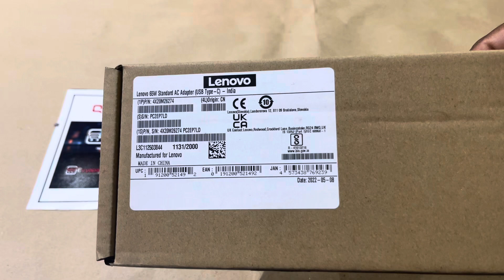Lenovo 65W Type-C 20V 3.25A Charger available at Compu World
Lenovo Original 65W 20V 3.25A Standard USB Type-C AC Universal Adapter Charger